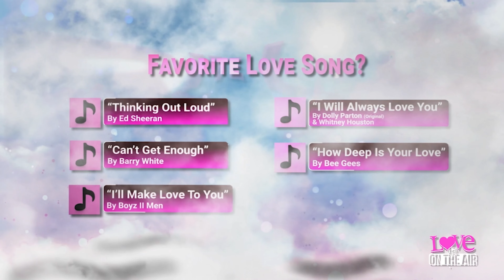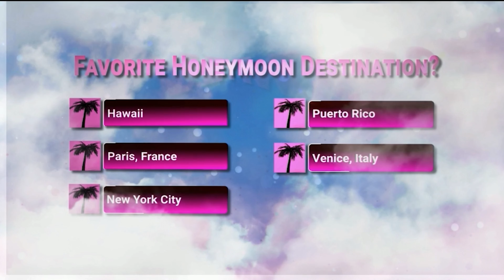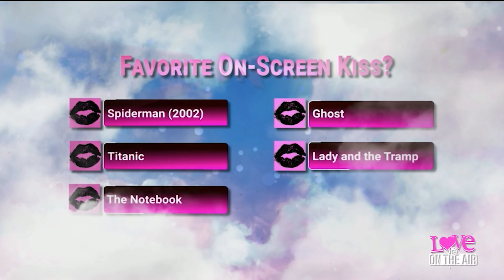Love Is On The Air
BAHAKEL ENTERTAINMENT presents the Valentine’s Day treat Love is ON THE AIR, broadcasting and streaming on Bahakel Communications stations across the southeast. This exciting one-hour special is hosted by celebrities Jeff Sutphen and Charity Bailey. You’ll see all kinds of twists, turns and surprises – from a jaw-dropping-can’t-believe-that-just-happened marriage proposal – to a mini game show! Watch as Jeff and Charity compete against each other to see how well they know celebrity couples. We’ll even put two couples to the test to see who knows their mate better.

And what would a love show be without America’s favorite game show host Bob Eubanks from The Newlywed Game! The iconic star hosted nearly 16,000 couples on his show. “I found out doing The Newlywed Game that whoopie is a four-letter word… LOVE. And I’m proud to be apart of Love is ON THE AIR,” said Eubanks.

Love is ON THE AIR features a relationship expert answering your questions like: Should you go Dutch on the first date? Who makes the first move? And… finding the right time to say, “I love you.”

We’re excited to get YOUR DAY started off right! 🎉